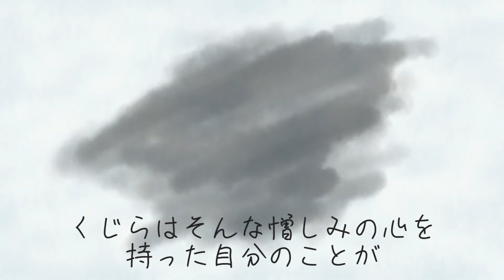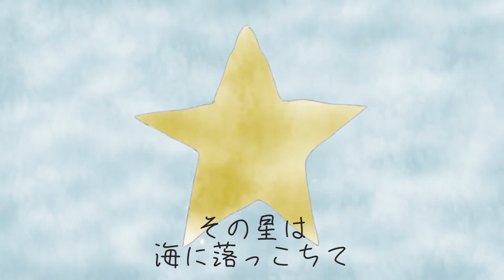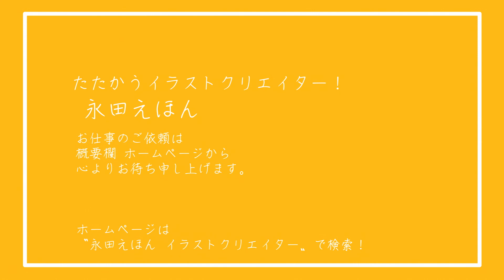③【永田えほん】たたかうイラストクリエイター！への道 vol.３『エージェンシーに登録しよう！』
はじめまして〝永田えほん〟と申します。絵を描く事と体を動かす事が大好きで、RIZINファイター『朝倉兄弟様』が所属するジム『トライフォース赤坂』にてキックボクシング、MMAを大好きなプロ格闘家の先生方の指導のもと日々特訓しています。〝たたかうイラストクリエイター〟としてお客様に満足していただけるよう粘り強く全力で仕事に取り組みます。〝楽しいを創りたい〟〝日常に笑顔を〟そんな想いで描くイラストクリエイトなお仕事が出来ればと思っています。宜しくお願い致します。

『2021カラオケDAMチャンネルオープニングムービー』はこちら↓

映像制作・株式会社タンジェント様のホームページはこちら↓

シュガーイラストレーターズクラブ様のホームページはこちら↓

永田えほん
『カラオケDAMチャンネル　2021年度オープニングムービーアニメーション』
シナリオ、絵コンテ、キャラクターデザイン、作画、イラストアニメ担当
『国指定名勝　海地獄　2019夜の海地獄　湯気と小鬼と一夜の奇跡』
シナリオ、絵コンテ、キャラクターデザイン、作画担当

など

たたかうイラストクリエイター！永田えほんホームページから↓

お仕事内容：イラスト全般
(WEB用アイコン・バナー・アイキャッチ・広告用漫画・挿絵・絵コンテ・​イラスト制作・アニメーション などなど)
その他ご要望がございましたらぜひお気軽にお問い合せ下さい。
心よりお待ち申し上げます　　       永田えほん

永田えほん クリエイター登録 エージェンシー

〝シュガーイラストレーターズクラブ〟様ホームページはこちら↓

〝マンガ、イラスト制作/株式会社フーモア〟様ホームページはこちら↓

楽しいを創りたい♪
すべてのお仕事を全力で！
よろしくお願い申し上げます
永田えほん